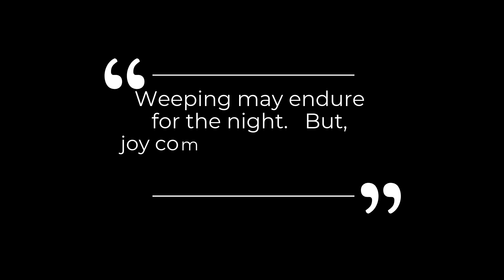3HB - THREE HEBREW BOYS - "Hold On" by the Walls Group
Executive Producer: Joseph Robinson / AMA PRODUCTIONS
Producer: Roy Turner / IFM COLLAB
MIXING: Ricko Clark
Mastering: Aaron Clark
Music Director: Larry Oliver ( Music Arrangement, Production, Aux, Keys, Strings, Drum Programming )
Drums: Phillip K Jones II
Bass: Joey Green
Guitar: Tre Terry

“HOLD ON”
(WALLS GROUP)
Writer(s): Kevin Savigar, Jamie Walters, Stephanie Tyrell, Steve Tyrell